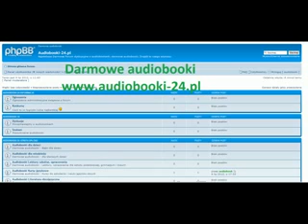Aviation English Student's book audiobook xvid